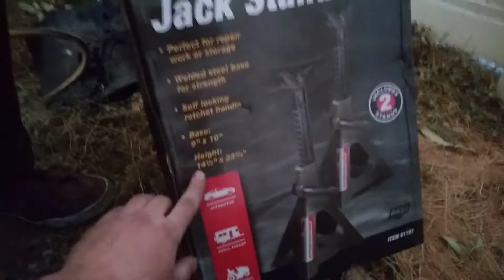TACOMA FRONT END IS BROKEN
In todays video we need to tear the truck down to get the front end fixed. katie needs some good lovings.  lets get to work.